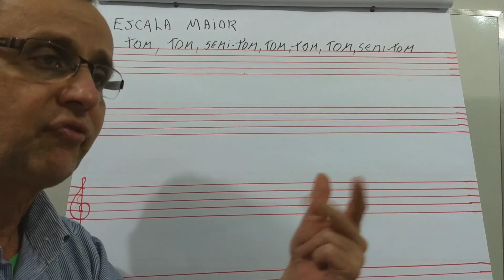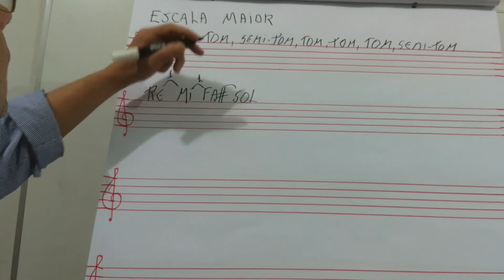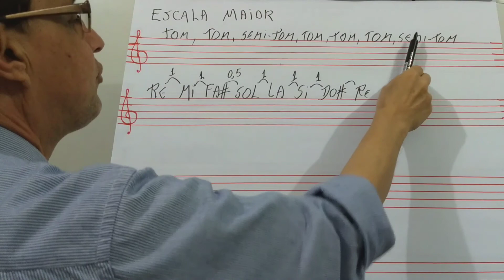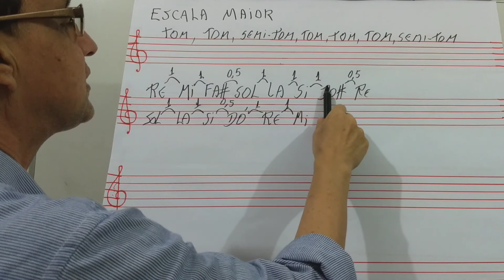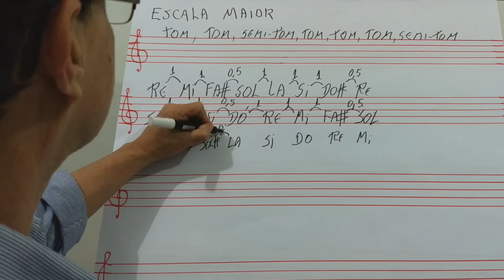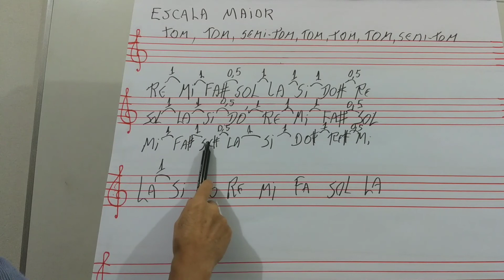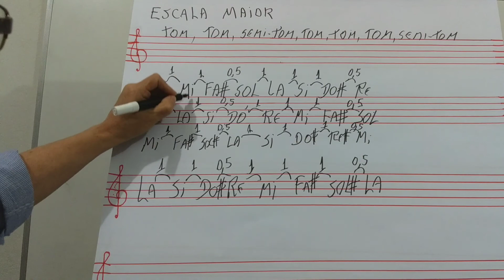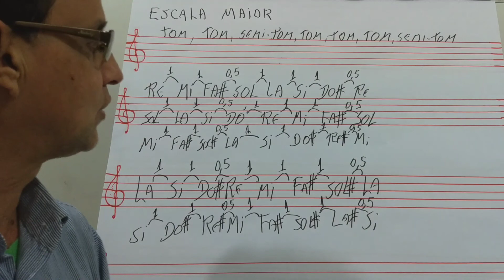Aula Escala maior, professorademir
Escala formada com base,tom,tom,semi-tom,tom,tom,tom,semi-tom e aleatória.